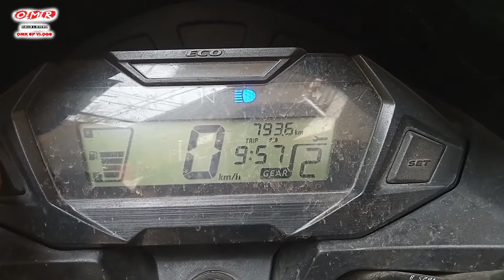Bike की fuel tank के पास छोटा सा छेद क्यूं होता है?🤔 Bike या Car में आग क्यों लगता है 😰 ध्यान देना 🤬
🔴 Your Queries 👇👇👇

honda best 125cc bike, sp 125 bike vs shine bike, honda shine vs sp 125, sp125 vs shine125, honda shine 125 vs, honda shine 125 bs6 vs, honda sp vs, honda sp 125 vs, honda sp 125 bs6 vs